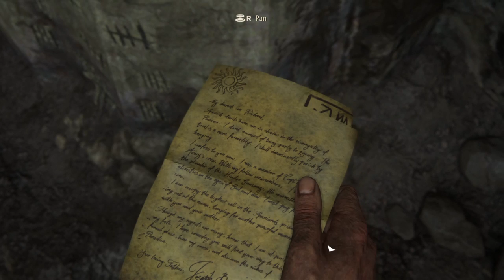Uncharted 4 - Part 4 - Walkthrough / Guide [[ Chapter 2 ]]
Part 4 of my Let's Play Guide